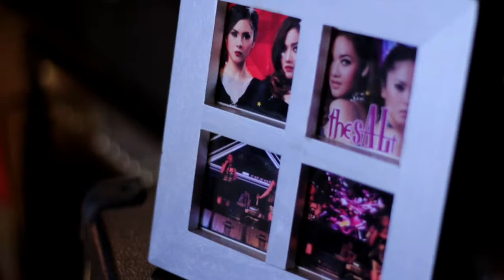THE SALT "Lumpuhkanlah Ingatanku" Geisha (cover)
The Salt membawakan lagu Lumpuhkanlah Ingatanku dari GEISHA, Accoustic cover